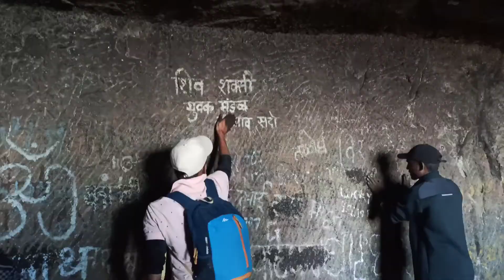Maharashtra most dangers forts alang madan kulang cinematic thriller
Nmskar mitrano.mitrano jai shivray jay shabhu raje.
Tr mitrano punha ekda aaloy eka kaa bhannat video sobat
Tr
Mitrano ya veli aapn  AMK trek cha bhaanat  cinematic treller gheun aaloy
Tr nkki bgha karn khup mehenat laagli
Aani lovkr full video gheun yetoy AMK cha

 Aani yat best cinematic footage Sudha aahe tr tumhi enjoy kra ha video

Aani tasach video bagta bagta video la like nkki kraa

SHARES.

KEEP SUPPORTING.

Camera. redmi not 8 pro

Name trek________Countdown Rock Trailer
Music by__________